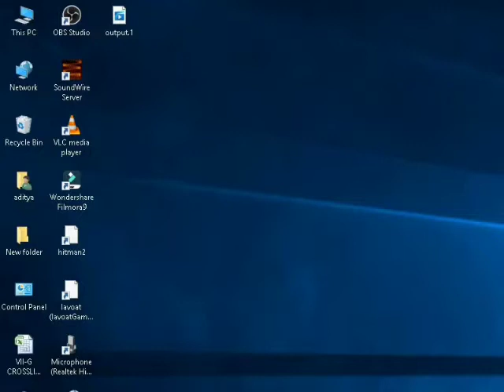HITMAN 2 SILENT ASSASSIN #2 STANTPERTERSBEURG